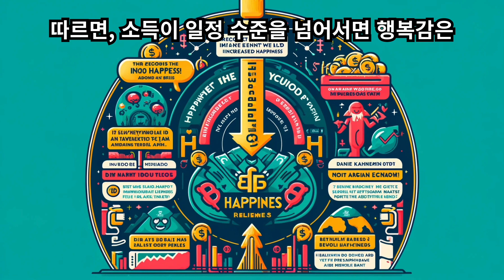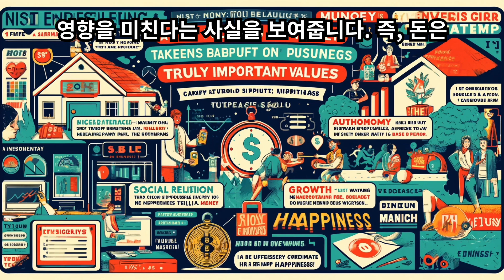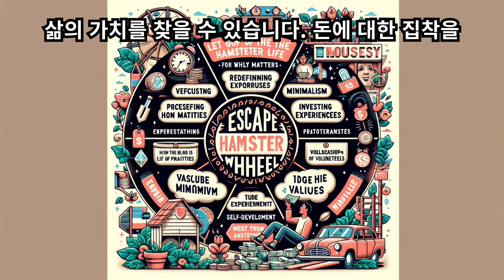쳇바퀴 인생이라는 악몽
현대 사회는 끊임없이 우리에게 "더 많이 가져야 한다"는 메시지를 주입하며 더 좋은 집, 더 비싼 차, 더 화려한 여행 등 물질적인 풍요를 추구하도록 부추깁니다. 이러한 욕망은 자연스러운 것일 수 있지만, 삶의 전부가 되어버릴 때 우리는 쳇바퀴처럼 끊임없이 돌아가는 삶에 갇혀버릴 수 있습니다.
흥미롭게도, 많은 연구 결과는 소득 증가가 반드시 행복 증가로 이어지지 않는다는 사실을 보여줍니다. 노벨 경제학상 수상자인 Daniel Kahneman과 Angus Deaton의 연구에 따르면, 소득이 일정 수준을 넘어서면 행복감은 더 이상 증가하지 않고 오히려 감소하는 경향을 보입니다. 돈이 우리의 기본적인 욕구를 충족시켜주는 데에는 도움이 되지만, 그 이상의 행복을 가져다주지는 못한다는 의미입니다.
또한, 돈에 대한 맹목적인 추구는 스트레스, 불안, 우울증 등 다양한 심리적 문제를 야기할 수 있습니다. 2022년 발표된 한 연구에서는 소득 불평등이 심한 사회에 사는 사람들이 더 높은 수준의 스트레스와 불안을 경험하는 것으로 나타났습니다. 즉, 돈에 대한 과도한 집착은 우리의 정신 건강을 해칠 수 있다는 것입니다.
쳇바퀴처럼 돈만 쫓는 삶은 우리에게서 진정으로 중요한 가치들을 빼앗아 갑니다. 가족과의 시간, 친구와의 우정, 취미 생활, 자기 계발 등 삶을 풍요롭게 만드는 요소들을 놓치게 되는 것입니다. 최근 연구들은 돈보다 사회적 관계, 자율성, 성장, 의미 있는 활동 등이 행복에 더 큰 영향을 미친다는 사실을 보여줍니다. 즉, 돈은 행복을 위한 필요조건일 뿐, 충분조건은 아니라는 것입니다.
쳇바퀴 인생에서 벗어나기 위해서는 먼저 돈에 대한 집착을 버리고, 진정으로 가치 있는 것에 집중해야 합니다. 자신에게 진정으로 중요한 것이 무엇인지 생각해보고, 삶의 우선순위를 재정립해야 합니다.
불필요한 소비를 줄이고, 단순하고 의미 있는 삶을 추구하는 미니멀리즘을 실천하며, 물건을 소유하는 것보다 경험을 통해 얻는 행복이 더 오래 지속된다는 연구 결과에 따라 여행, 문화생활, 취미 활동 등 다양한 경험을 통해 삶의 풍요를 누려야 합니다. 가족, 친구, 동료와의 관계를 소중히 여기고, 함께 시간을 보내며 사회적 연결감을 강화하고, 끊임없이 배우고 성장하며 자신의 잠재력을 발휘해야 합니다. 또한 타인을 돕는 봉사활동은 삶의 의미를 찾고 행복감을 높이는 데 도움이 됩니다.
돈은 삶을 영위하는 데 필요한 수단이지만, 그 자체가 목적이 되어서는 안 됩니다. 돈을 삶의 도구로 활용하여 자신과 타인의 행복을 위해 사용해야 합니다. 계획적인 소비를 통해 불필요한 지출을 줄이고, 저축과 투자를 통해 미래를 준비하며, 자신이 가진 것을 나누는 것은 사회적 책임을 다하고, 더불어 사는 사회를 만드는 데 기여합니다. 돈을 긍정적인 에너지로 활용하여 자신의 꿈과 목표를 실현하고, 타인에게 도움을 줄 수 있습니다.
쳇바퀴 인생은 돈에 대한 맹목적인 추구에서 비롯되지만, 우리는 돈의 덫에서 벗어나 진정한 삶의 가치를 찾을 수 있습니다. 돈에 대한 집착을 버리고, 진정으로 중요한 것에 집중하며, 삶의 우선순위를 재정립하고 미니멀리즘을 실천하고, 경험에 투자하고, 타인과의 관계를 소중히 여기고, 자기 계발에 힘쓰고, 봉사활동에 참여해야 합니다.